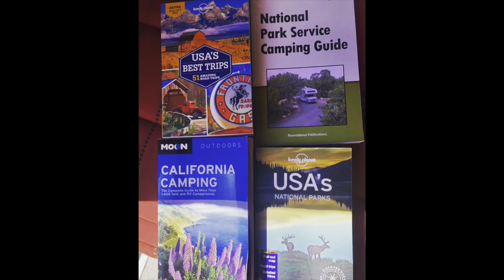I'm Free | Solo(ing) Yosemite VanLife Continues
Hey y'all, I'm back continuing my solo vanlife journey to Yosemite over the Tioga Pass from Mammoth and the Eastern Sierra side. I'm calling it "I'm free | solo(ing) Yosemite" to honor a great climber and the first person to put the mystique of the Yosemite valley on my radar, Alex Honnold. While I would never join him on " El Cap" I would totally join him any day parked on level ground in our campervan. In this episode, come along with me as I put some great music to some incredible footage cresting the 120 (Tiogapass) and ultimately entering Yosemite National Park from the East. With some stops in Tuolumne Meadows, Yosemite Valley Floor and Wawona Campground this episode can't be missed.

Make sure to check us out on Instagram:
Helen_of_troyvato

VanHelen

Time breakdown:
0:00 - Home
0:59 - Introduction
1:44- Hwy 203, Mammoth Lakes
2:12 - headed northbound on Hwy 395
2:34 - June Lake turnoff from 395
2:40 - Mono Lake
2:59- turning onto 120, Tioga Pass into Yosemite
3:12 - Scenic drive of Tioga Pass
4:30 - Ellery Lake
5:18 - Tioga Pass (East) Entrance line
6:57 - inside Yosemite National Park
8:12 - Lembert dome picnic area parking
8:22 - Tuolumne River
8:30 - Tuolumne Meadows
8:40 - view of Lembert Dome from the meadows
9:30 - Olmsted Point
9:47 - views of clouds rest and half dome
9:57 - the "goodest" driver ever
11:14 - Crane Flats area
11:22 - Turning towards Yosemite Valley (41/140) on Big Oak Flat Road
11:37 - Half Dome views
11:47 - Tunnel on Big Oak Flat Road
12:14 - Yosemite Valley
12:20 - El Capitan viewpoint
13:02 - parking for Yosemite Village
13:37 - car accident! Watch that clearance
14:06 - good morning from Wawona campground
14:45 - leaving Yosemite for home